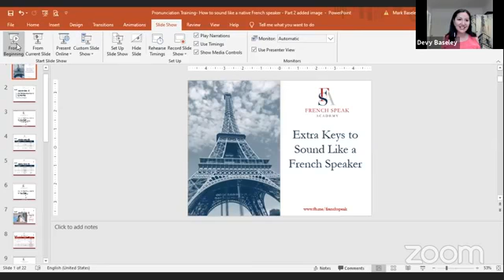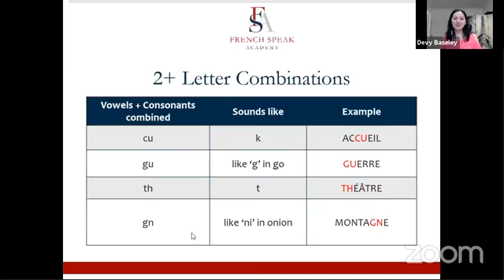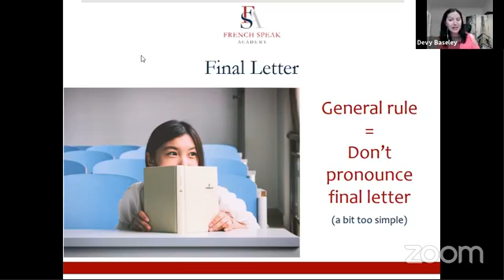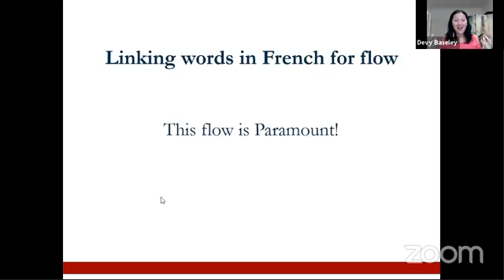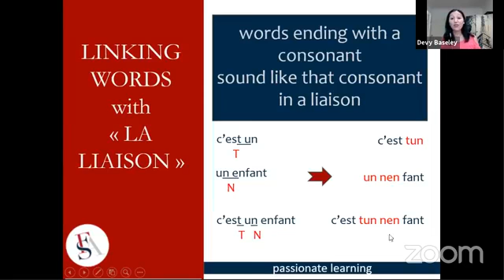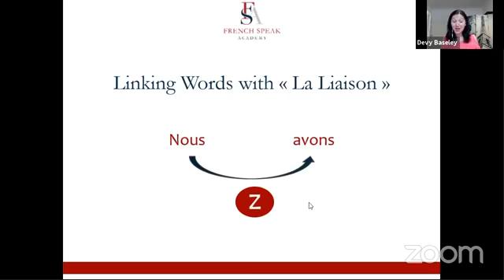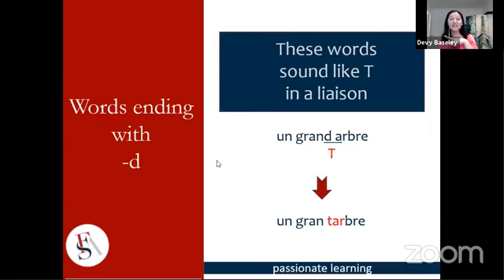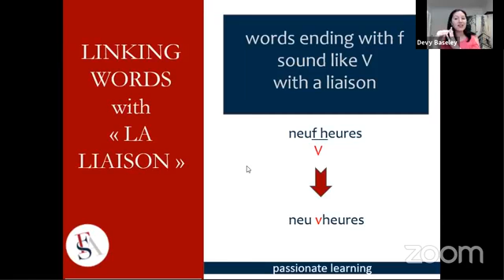French pronunciation : Letter combinations, Final letters and Liaisons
Want to improve your French pronunciation with French Speak?
In this short training I share tips about French sounds and liaisons!

Watch and listen to learn how to say:
1. Tricky letter combinations
2. Final letters
3. Liaison

If you enjoyed this, you’ll love our FREE training called “My first French lesson” where we teach you some French basics

And if pronunciation and improving your listening are something you want to dive in deeper with, take a look at my ‘Pronounce and Understand French better’ online course.

The course doors are now open and you can do the 12 modules in your own time.